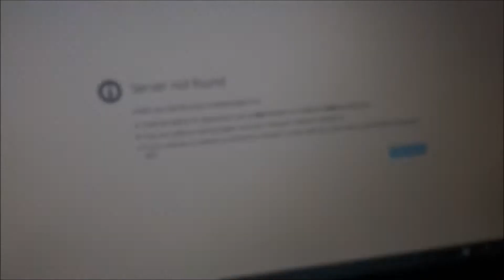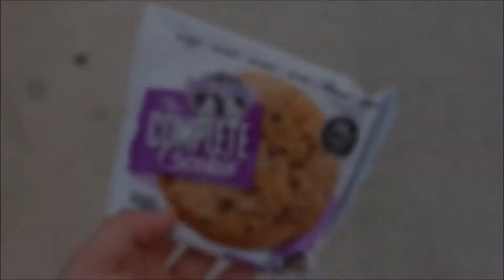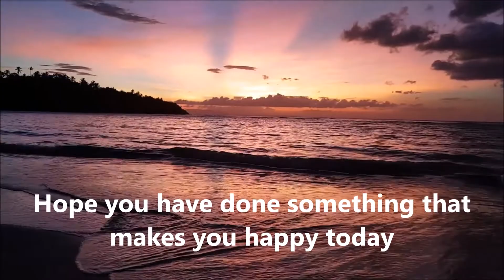Trying Mamey Sapote for the First Time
Trying Mamey Sapote for the First Time, WOOHOO! However, it did not quite go to plan.

Let me know if you want any support to living a more vegan life. You are welcome to comment and question below.